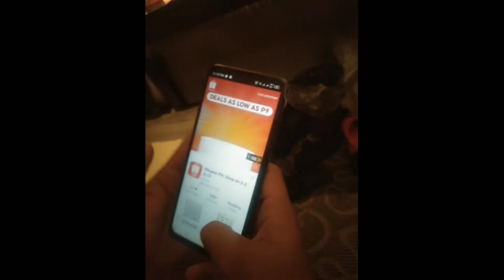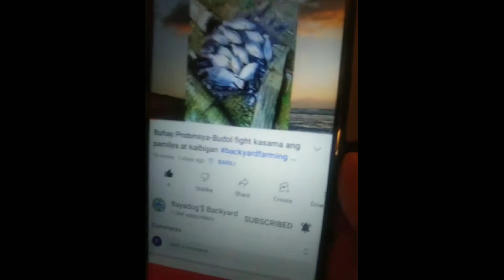Mga Sirok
Guys ngayon lng po ako naka balik sa youtube ko kasi busy na sa trabaho at happy monetization bayadog$ backyard ...